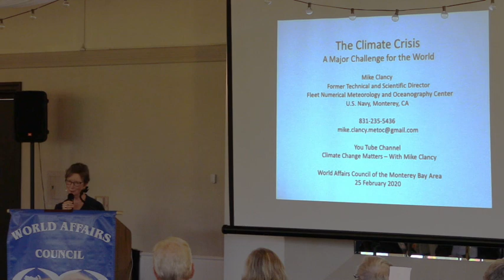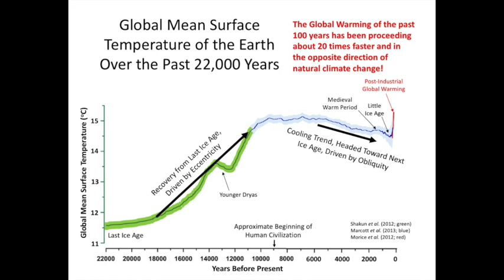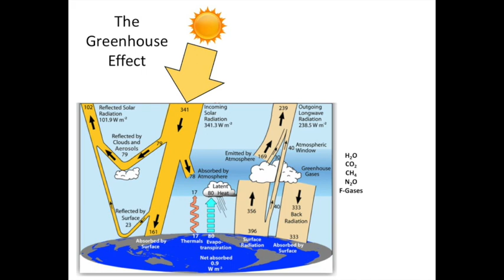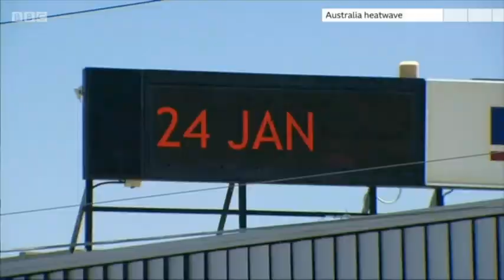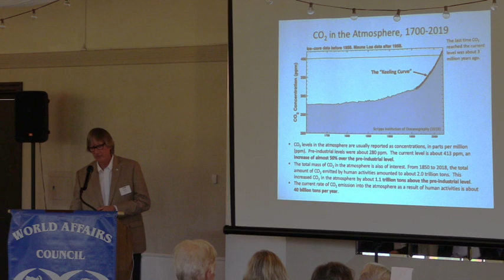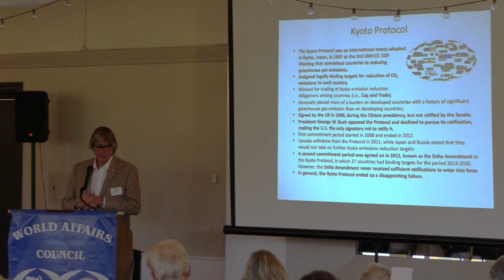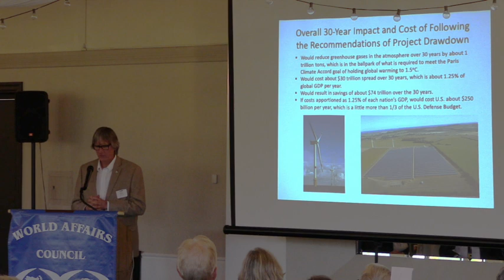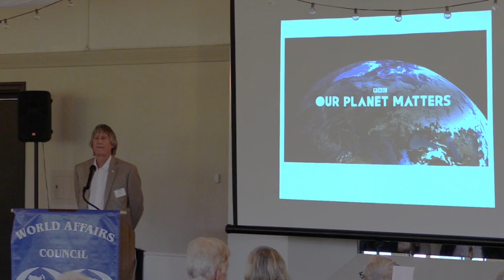The Climate Crisis - A Major Challenge for the World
Mike Clancy presentation on the Climate Crisis to the World Affairs Council of the Monterey Bay Area, Carmel Valley, CA, 25 February 2020.